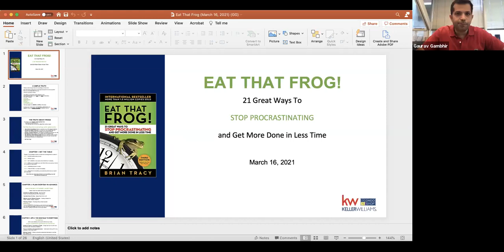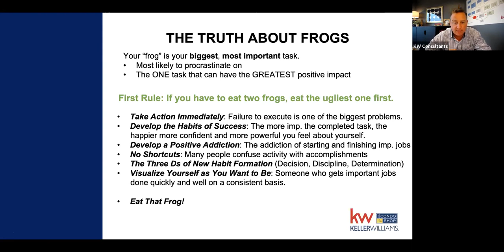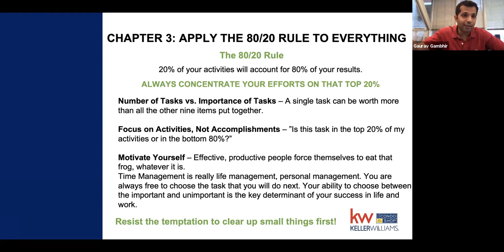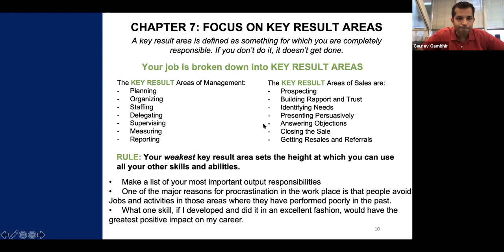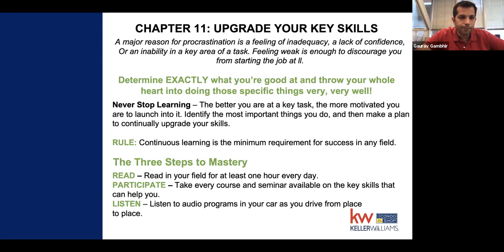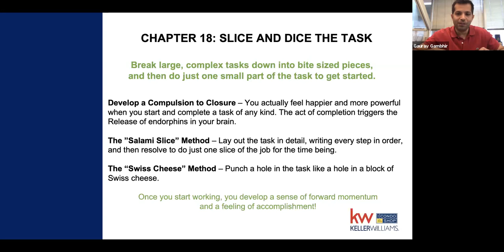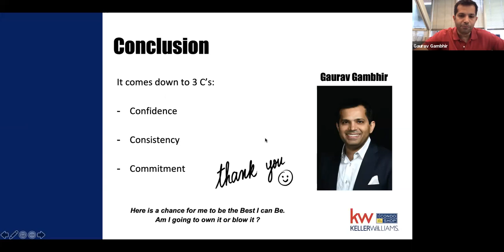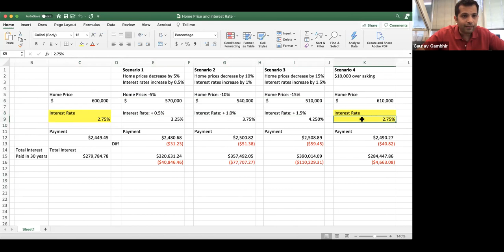Gary Keller top 100 Speaker: Gaurauv Gambhir- Negotiating & Time Management